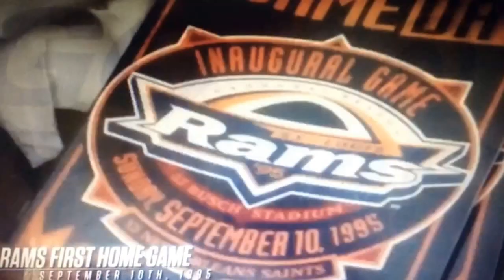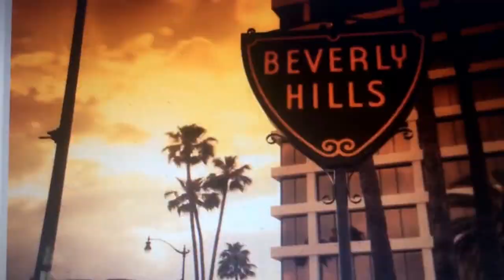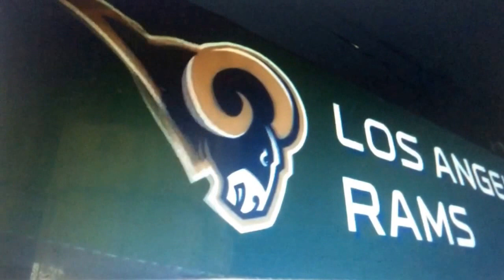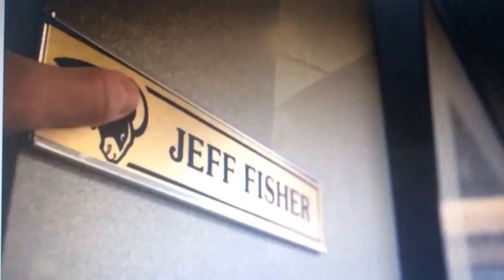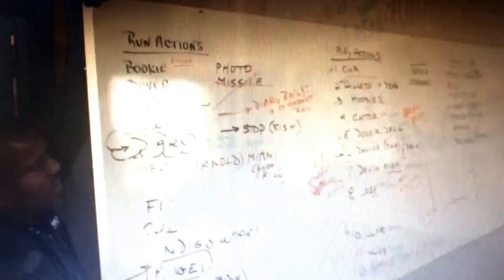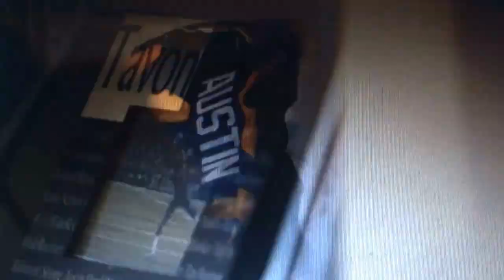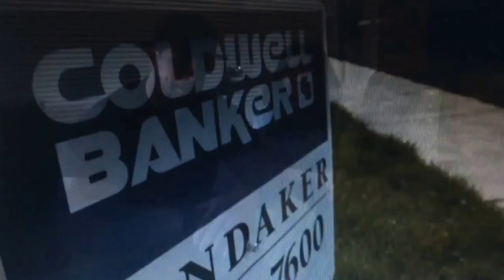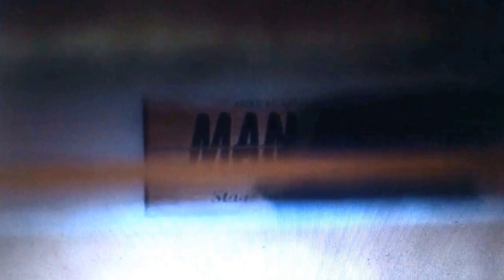Rams Nation "The Road Home: The Return of L.A.'s Original Team" (2016)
This is a prequel to the tenth season of HBO series, "Hard Knocks: Training Camp with the Los Angeles Rams", they took place in St. Louis, Missouri and Southern California in the first quarter of 2016. Originally aired during "Rams Primetime Saturday" on Saturday, September 3, 2016 and again on Saturday, October 22, 2016 on KABC-TV 7 Los Angeles, California. This is a re-upload due to the music copyright.
- 0:41, 3:01 The final home game meets the Tampa Bay Buccaneers at Edward Jones Dome in St. Louis on Thursday, December 17, 2015. (not on Sunday, December 27, 2015 meets the Seattle Seahawks at CenturyLink Field in Seattle, Washington)
- 1:13 The first home game meets the New Orleans Saints at Busch Stadium in St. Louis on Sunday, September 10, 1995.
- 1:22 mayor of St. Louis, Freeman Bosley Jr.
- 1:24 KTVI Fox 2 footage of the Rams preseason game meets the San Diego Chargers at Edward Jones Dome on Saturday, August 28, 1999.
- 1:33 Super Bowl XXXIV, meets the Tennessee Titans at Georgia Dome in Atlanta, Georgia on Sunday, January 30, 2000
- 1:48 St. Louis Rams years 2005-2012
- 2:01 The Rams fired the head coach Scott Linehan on Monday, September 29, 2008
- 2:05 The Rams fired the head coach Steve Spagnuolo on Monday, January 2, 2012
- 2:12 The Rams hired the head coach Jeff Fisher on Friday, January 13, 2012
- 2:43 KABC 7 Eyewitness News footage of demolition of Hollywood Park racetrack in Inglewood on Sunday, May 31, 2015
- 3:39, 4:31 NFL relocation meeting at Westin Memorial City hotel in Houston, Texas on Tuesday, January 12, 2016
- 4:19 NFL public hearing at the Peabody Opera House in St. Louis on Tuesday, October 27, 2015
- 5:03 Rams introductory presser at the (Great Western) Forum in Inglewood on Friday, January 15, 2016
- 6:17, 7:10 NFL scouting combine at Lucas Oil Stadium in Indianapolis, Indiana on Tuesday, February 23, 2016
- 7:02 groundbreaking of Nissan Stadium in Nashville, Tennessee on Saturday, May 3, 1997
- 7:39, 8:50 moving stuff at Edward Jones Dome and Russell Athletic Training Center in Earth City on Friday, March 18, 2016
- 11:13 artistic rendings of Los Angeles Stadium & Entertainment District at Hollywood Park in Inglewood
- 11:37 spring training camp at River Ridge Golf Course in Oxnard
- 11:43 construction of Rams training complex at California Lutheran University in Thousand Oaks
- 11:54, 12:08 Fry-Wagner United moving trucks at the corner of Broadway and Cole Street, near Edward Jones Dome
- 12:14, 14:09, 17:11 Alec Ogletree's residence in St. Charles on Wednesday, March 30, 2016 (moved to Thousand Oaks)
- 12:37, 13:17, 16:53 Rodger Saffold's residence in University City on Monday, March 28, 2016
- 12:47, 15:33, 17:27 Tavon Austin's residence in Fenton on Wednesday, March 30, 2016 (moved to Simi Valley)
- 17:42 title screen